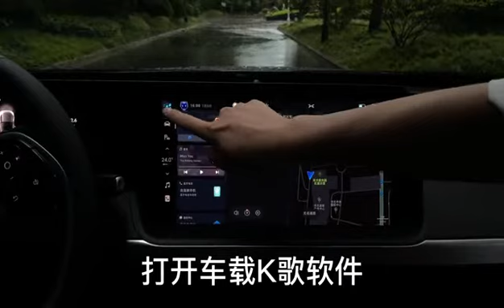EV cars like Xpeng BYD equip with Puremic microphones, Carpool In-Car Karaoke#puremic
The 19th annual Shanghai International Auto Show delivered a bevy of electric and tech-centric vehicles this year. Plus it has made some Entertainment module to it like from Xpeng,BYD, Ford,Tesla, they all equiped with Loostone Puremic karaoke microphone system, let's see a video for the basic operations, magic karaoke system .

. Loostone Puremic